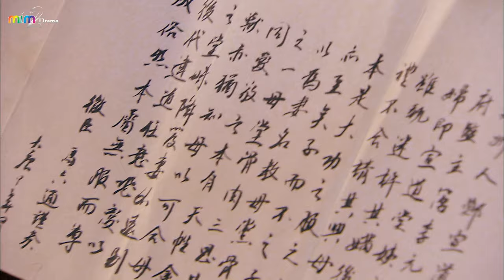VÕ TẮC THIÊN BÍ SỬ [Tập 31] - Ân Đào, Lưu Hiểu Khánh, Trịnh Sảng | Lồng Tiếng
Phim Cổ Trang Cung Đấu Siêu Hay Lồng Tiếng | Võ Tắc Thiên Bí Sử (54Tập).

Diễn viên: Ân Đào, Lưu Hiểu Khánh, Tư Cầm Cao Oa, Trịnh Sảng, Đường Quốc Cường, Chung Hân Đồng, Tần Hải Lộ.

Võ Tắc Thiên bí sử đã phần nào khái quát về cuộc đời ba chìm bảy nổi của bà từ lúc bà nhập cung là Tài Nhân cho đến khi lên ngôi làm hoàng đế trị vì đất nước Trung Quốc.
Đúng như tên gọi Võ Tắc Thiên bí sử. Những chuyện thâm cung bí sử được các nhà làm phim phơi bày ra từng mảng sáng, mảng tối. Những cuộc đấu đá tranh giành nhau để được vua ân sủng đến cả những mưu mô toan tính để làm sao nắm giữ vương triều của Võ Tắc Thiên lần lượt trôi qua từng tập phim đầy kịch tính và hấp dẫn.
ⓂⒾⓂ②ⒹⓇⒶⓂⒶ